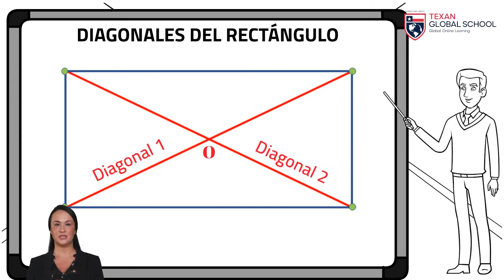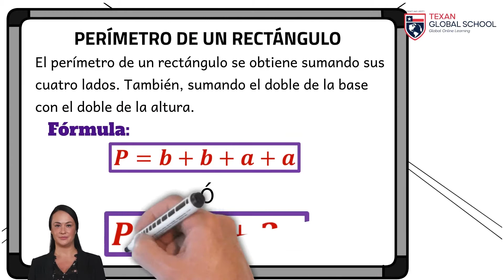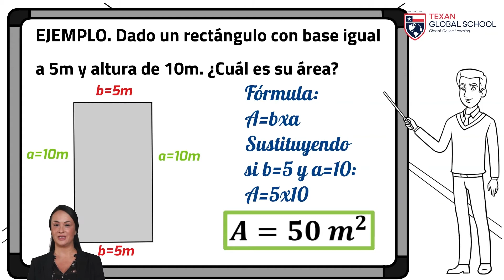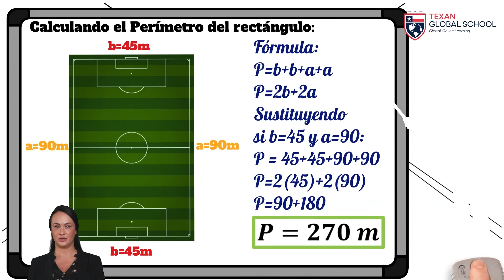Características, Área y Perímetro de un Rectángulo | Geometría Plana | Planimetría | Matemáticas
Se explica el concepto y características del Rectángulo. Así mismo ejemplos para calcular Perímetro y Área.